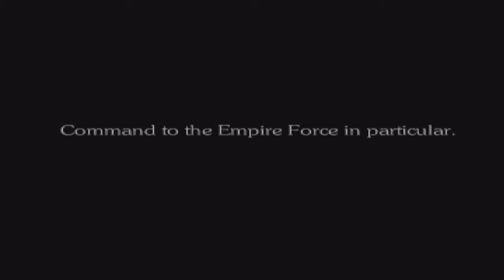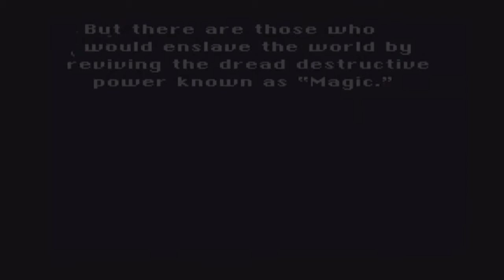Final Fantasy 6 Legacy Review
Final Fantasy VI is still rated by fans as being one of the greatest if not the greatest game in the series. As the Legacy of Gaming rolls on we find ourselves talking about this classic and you may be surprised in some of what we say.